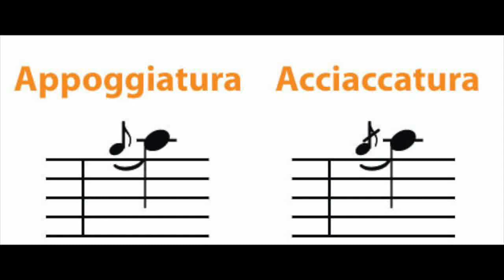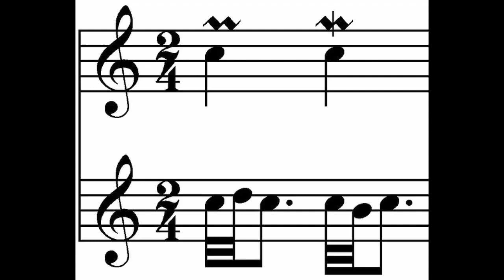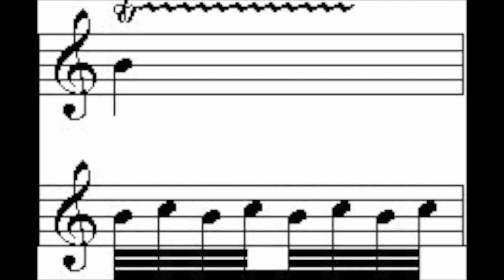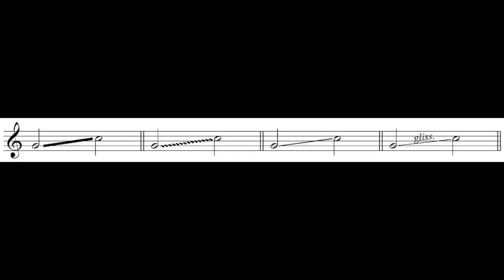TUTORIAL SAX N 15 - Abbellimenti, glissato, frullo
Tutorial sax Trainer - Samantha Serafini
Abbellimenti, glissato, frullo